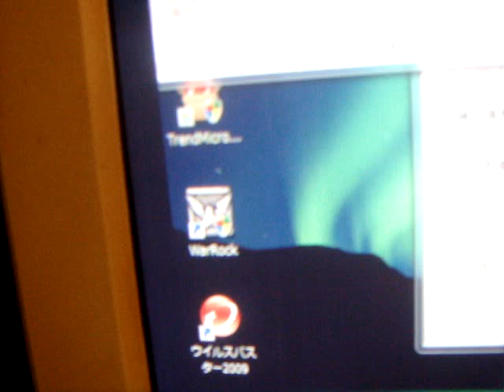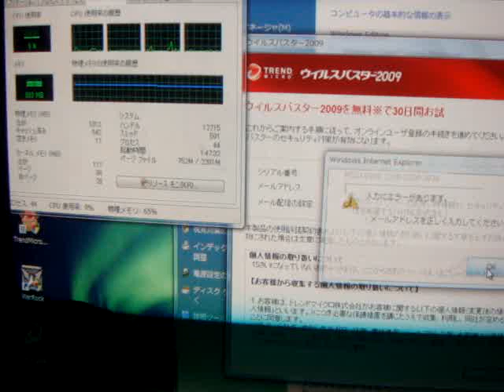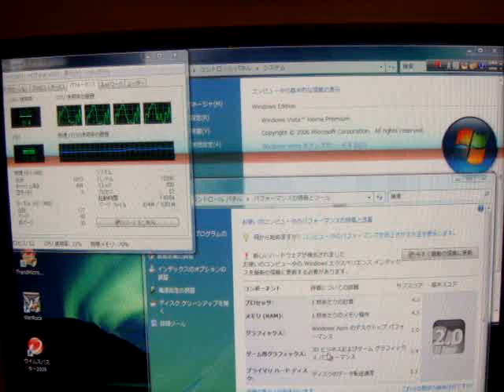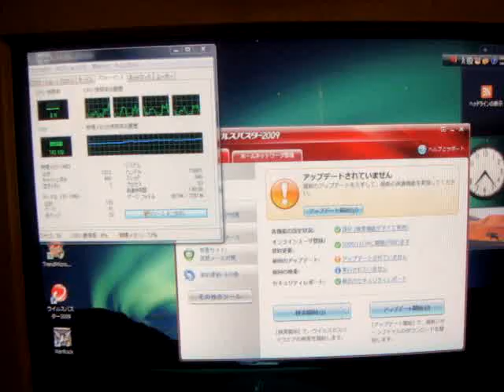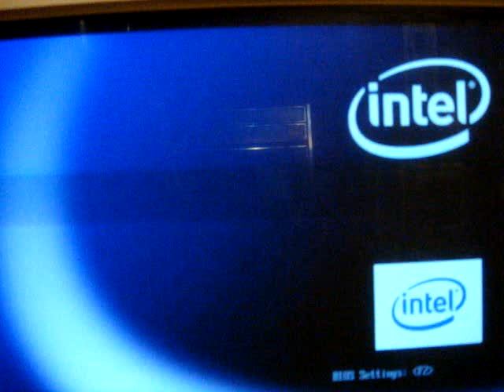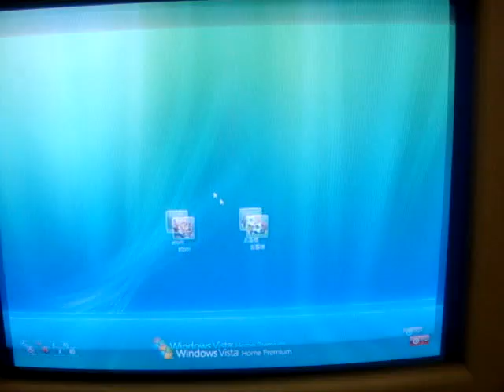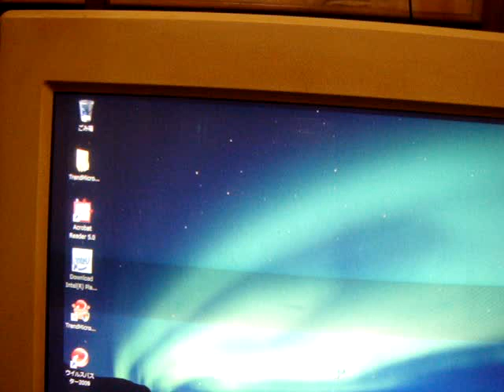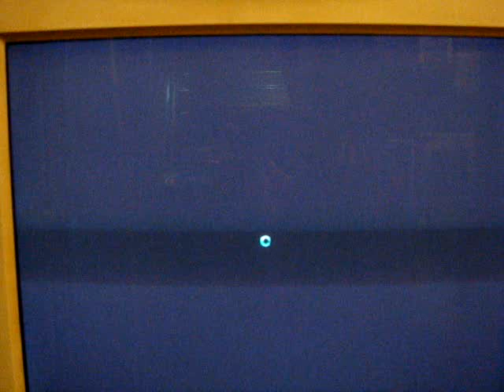Atom330 ウイルスバスター2009動作テスト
Atom330と言う超省電力プロセッサベースのパソコンにVISTAをインストールした環境に、ウイルスバスター2009を導入可能かをご覧頂けます。